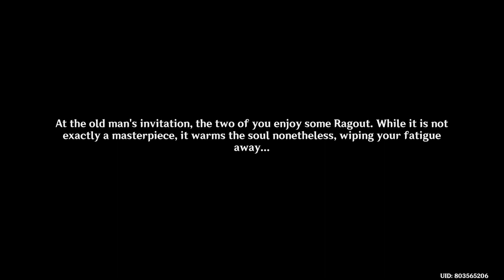🎬 Upon a Flowery Field of Grass ⚔️✨ | Genshin Impact (No Commentary)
:D

▼ EXPAND ME ▼

I usually stream these events on Twitch, feel free to stop by and chat!

mimopsd , genshin impact , hoyoverse , mihoyo , longplay , full gameplay , Upon a Flowery Field of Grass , world quest , fontaine